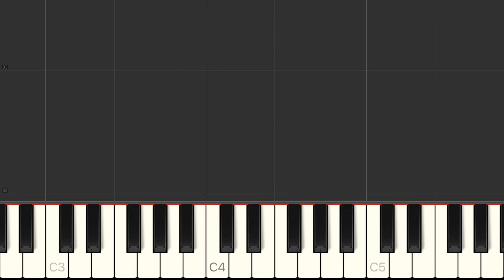Le Couppey - l'ABC du piano 70 and 71 - tutorial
Felix le Couppey (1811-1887) - level 1